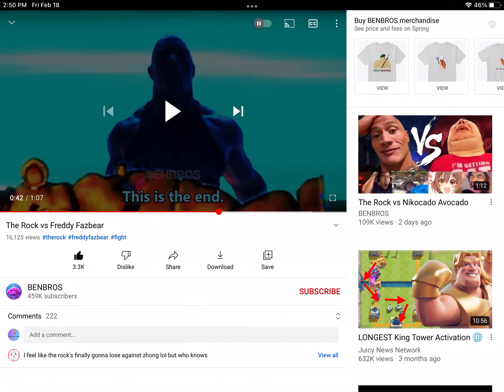459 plus 222